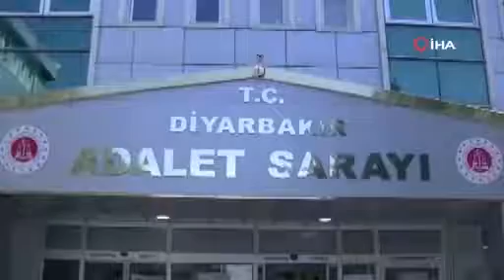DİYARBAKIR’DA BİRİ GRİ LİSTEDE ARANAN 2 TERÖRİST YAKALANDI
Diyarbakır’ın Lice ilçesinde düzenlenen operasyonlarda, biri gri listede aranan 2 terörist yakalandı.